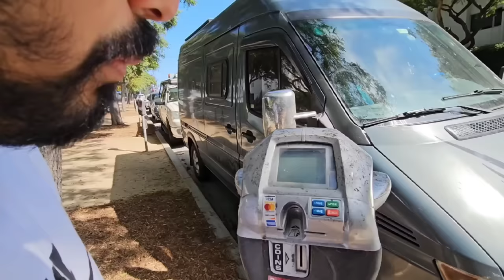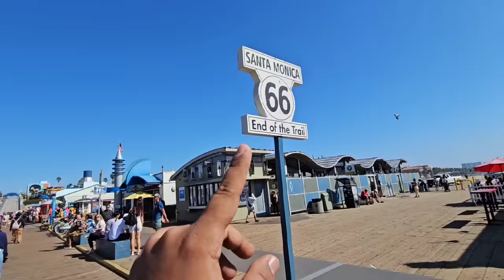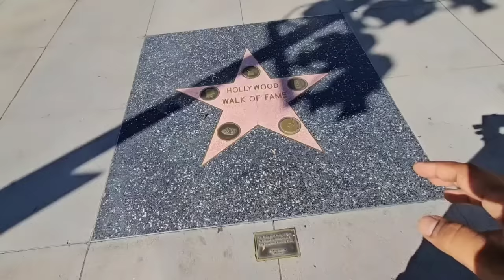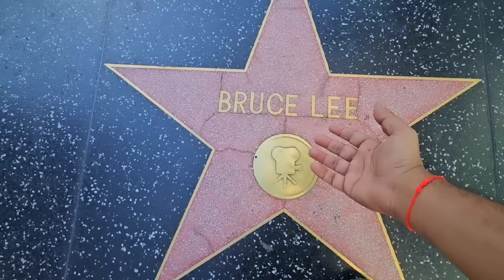Most EXPENSIVE CITY in AMERICA || INDIAN IN CALIFORNIA 🇺🇸🇮🇳